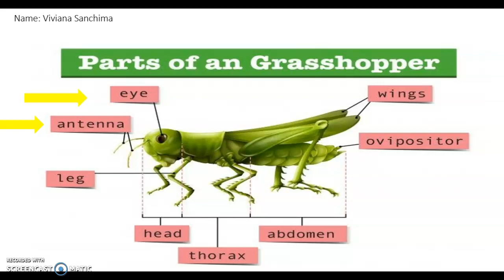Grasshopper parts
Nombrando las partes del saltamonte en ingles. Aprendiendo a pronunciar